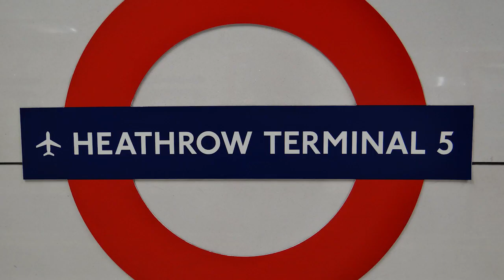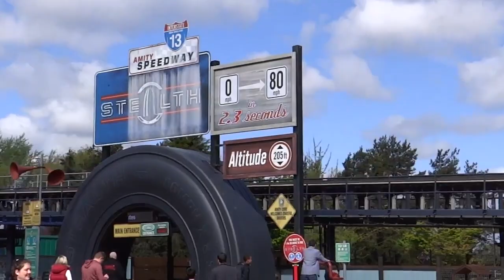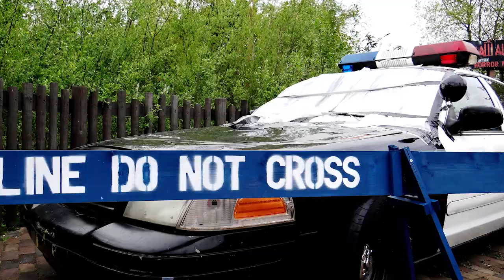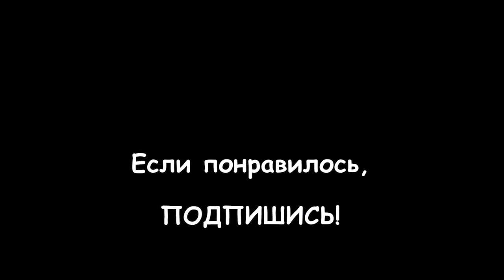123.АНГЛИЯ: Промокнуть насквозь и получить заряд энергии в английском диснейленде: Thorpe park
123.АНГЛИЯ: Промокнуть насквозь и получить заряд энергии в английском диснейленде: Thorpe park

В 2013 году я c большой  группой друзей поехала в местный парк аттракционов (недалеко от Лондона), под названием Thorpe Park. Мы отлично провели там время и прокатились на всех предложенных нам американских и водных горках!

Насквозь промокнув от фонтана, который обливает всех при завершении водного спуска, мы с друзьями залезли в сушилку и долго не могли высушиться... И так, не вполне высохшие, но очень счастливые, отправились домой на машинах...

Этот день остался в памяти каждого - как один из самых весёлых и интересных дней в нашей жизни!